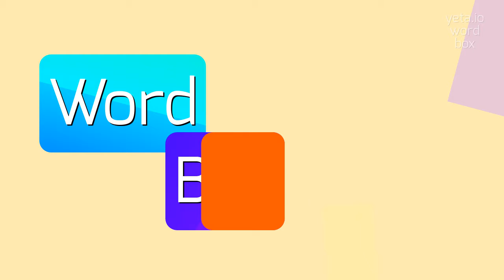How to say "poohpoohist"! (High Quality Voices)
Watch in this video how to say and pronounce "poohpoohist"!